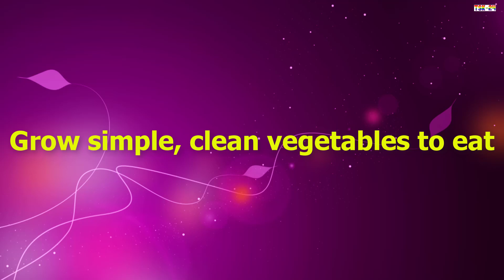Grow simple, clean vegetables to eat